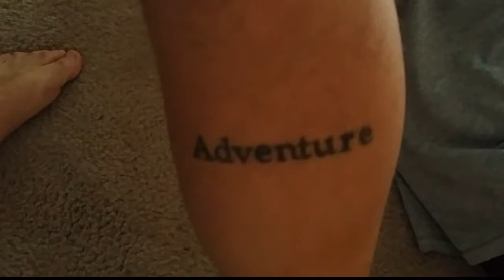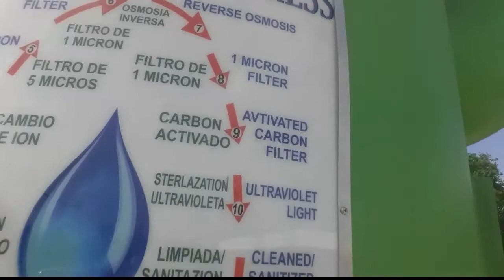The Walt Disney Thought Process (5.7.14)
I'm Rob. I film my life. I love health and nuturion, writing music, travel and enjoying my life.